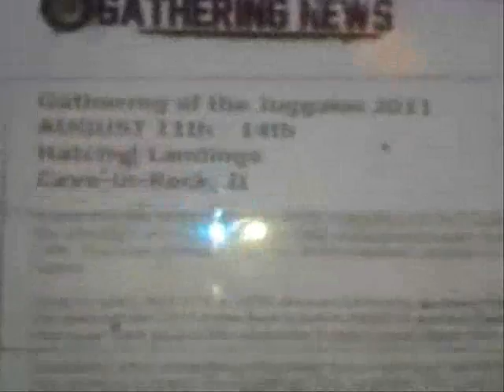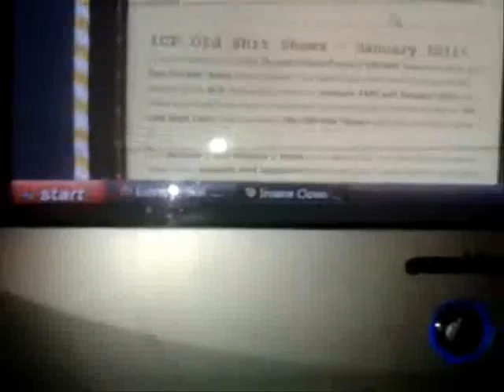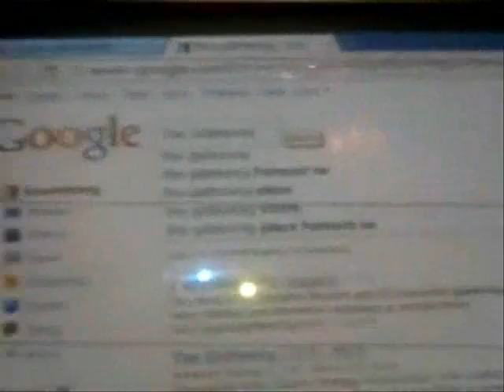Good Lord CALM DOWN! Really?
It's almost like Juggalos nowadays are WAITING for ICP and Psy in general to turn their backs on the people who MADE them what they are? WTF? Get a hobby folks :P